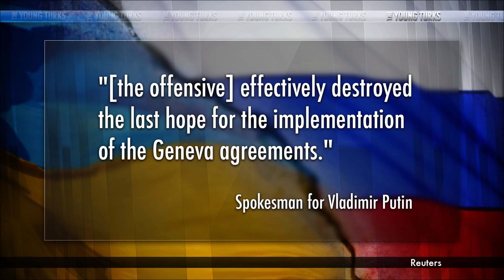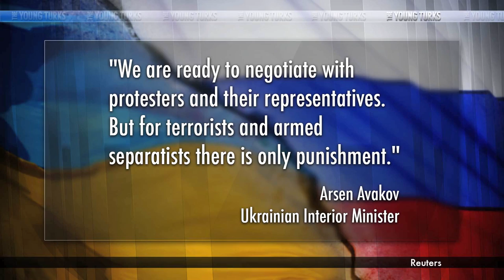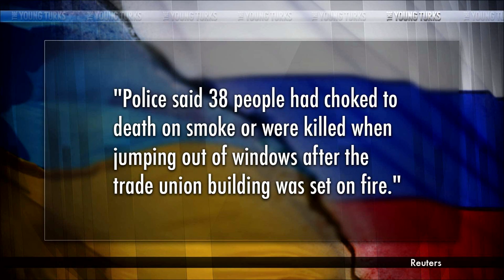Russian Troops Strike: Violence Erupts In Ukraine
"Two days after Ukraine's interim government declared itself all but helpless to control events in the eastern part of the country, Ukrainian military and police forces on Friday resumed their effort to retake this rebel-controlled city, forcing armed separatists from the city's outskirts with armored vehicles, helicopters and ground troops — and seemingly pushing ever closer to a confrontation with Moscow."

John Iadarola, Cenk Uygur, Michael Shure and Ben Mankiewicz of The Young Turks discuss this very scary development in Eastern Ukraine. It appears a war has begun in Ukraine.